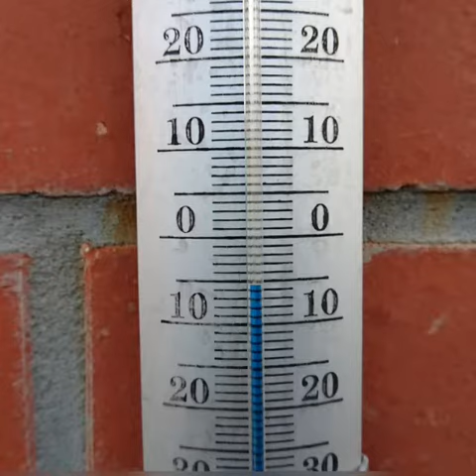24/02/2018, Kaly a un nouveau manteau !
La météo prévoit une semaine de grand froid ! 🐻